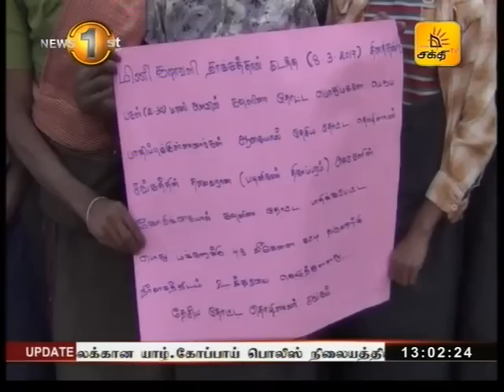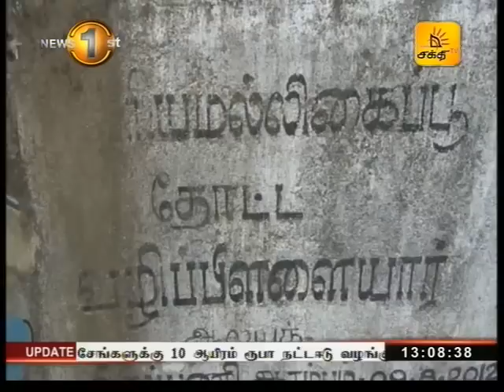News 1st Tamil Prime Time Lunch, Monday, July 2017,1PM (31-07-2017)